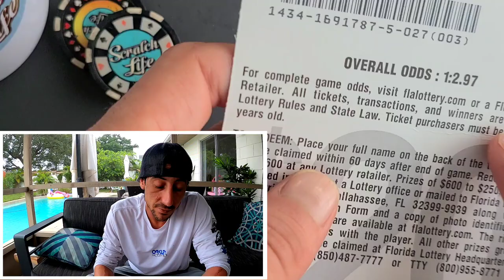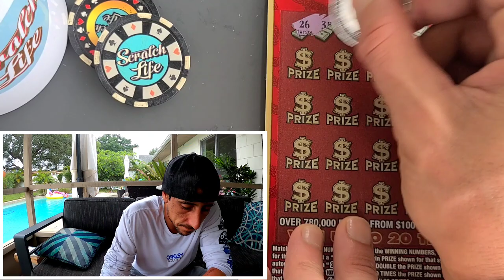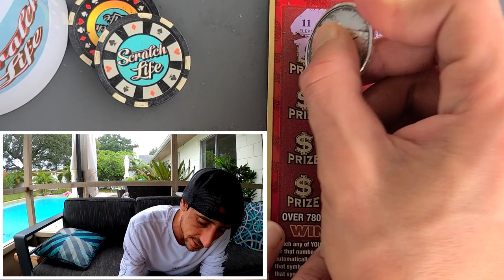💥BIG WIN💥 Got Lucky Today🚀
Big Win Found🚀
3 X $20 Luck scratch off tickets from the florida lottery!